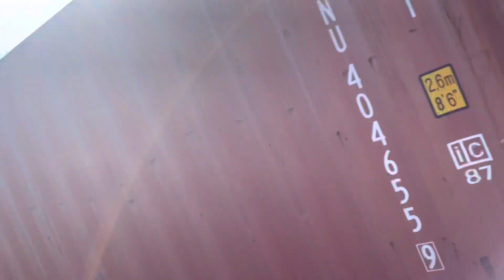Norfolk Southern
Richwood Ky.  Mixed Freight.